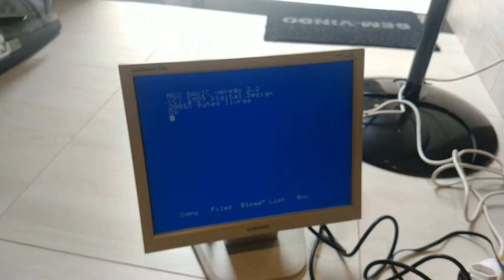Upgrade do MSX 1.1 Expert XP800 para MSX 2.0 com o Clone do kit DDX 2.0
Esse é o famoso expert recuperado na Saga, "Lata Velha" que descrevi em meu site há mais de 10 anos atrás a partir desse vídeo cujo conteúdo pode ser visto através desse
Bom, após todos esses anos de bons serviços, senti que era a hora de dar um último grande upgrade nesse meu velho amigo eetão resolvi adquirir o clone do kit DDX 2.0 que tem sido comercializado para HotBit e Expert, por um membro da comunidade MSX brasileira (e que cito no vídeo).
Realmente, se eu soubesse que era tão fácil assim transformar um MSX para 2.0, a partir do kit, eu mesmo teria feito no meu HotBit original em 1989 :)

Segue o link de como instalar o kit DDX 2.0 (MSXPró)